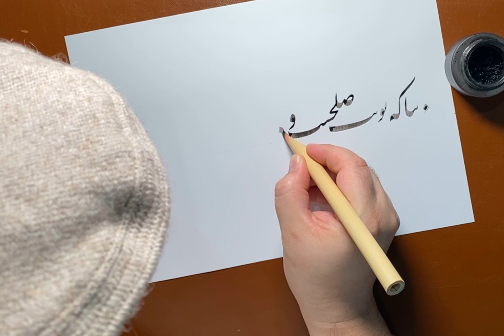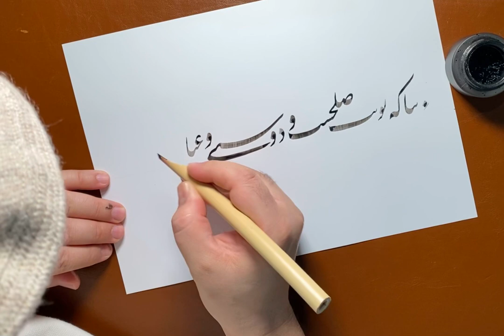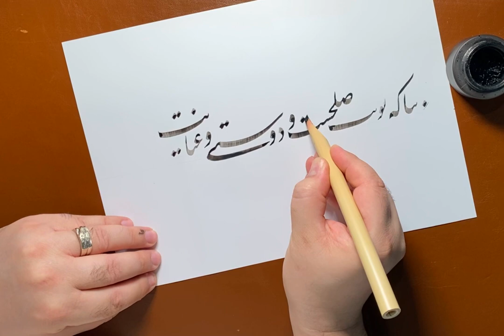بیا که نوبت صلح است و دوستی و عنایت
نستعليق بر آواز شجریان با غزل سعدی. سه‌تار حسن کسايی و نی محمد موسوی